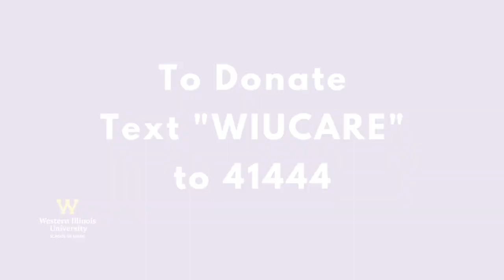Meditation Session with Dr. Rachel Hockenberry (2020 Western Horn Festival)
Join Illinois State University horn professor, Dr. Rachel Hockenberry for a very welcome session on meditation!  In addition to her many performing degrees, Dr. Hockenberry is a certified yoga and meditation instructor.

This video is part of the 2020 Western Horn Festival, Digital Edition.  Join us for more events throughout the day!

Schedule of Events (Central Time)
9:00 AM “Group" Warmup with Dr. Jena Gardner
10:00 AM Meet the Performers, interview with Cobalt Quartet
11:00 AM Horn Maintenance with Mr. Chad Walker
12:00 PM Just Breathe: Understanding and Overcoming Performance Anxiety with Mr. Robert Palmer
1:00 PM Western Horn Festival Masterclass with Cobalt Quartet
3:00 PM Meditation with Dr. Rachel Hockenberry
3:30 PM Breathing for Horn Players with Dr. Caroline Steiger
4:00 PM Horn Fundamentals 101 with Dr. Katie Johnson-Webb
4:30 PM Horn Choir Play Along with Cobalt Quartet